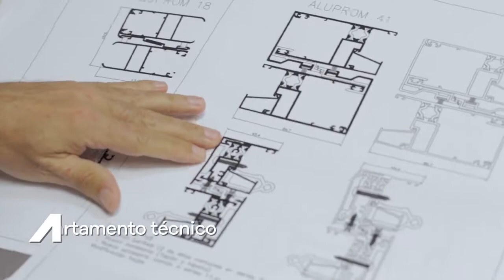Spot corporativo 2019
Os compartimos un spot resumen de nuestro trabajo diario.